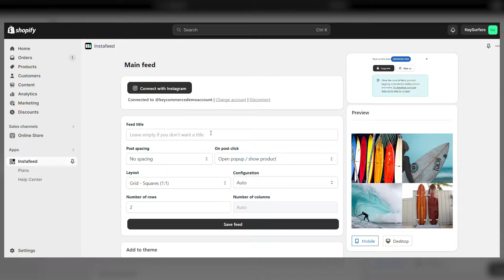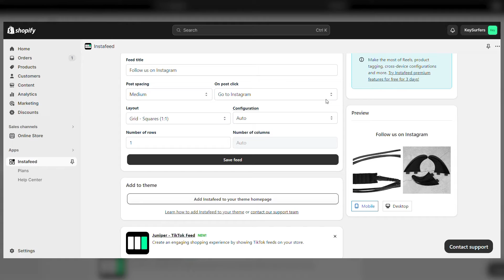How to Create a Shopify Instagram Feed for FREE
Need help scaling your store with Google Ads? Our expert team can build, optimize, and scale your campaigns for you.

Prefer to do it yourself with support? Join our live support calls + courses inside KeyCom Academy

In this video, you’ll learn how to create a free Instagram feed on your Shopify store and add it to the homepage. Follow these simple steps to boost your visibility and engage with customers.

Here’s how you can easily create a free Instagram feed on your Shopify store:
Step 1: Find and Install the Instafeed App on the Shopify App Store
Step 2: Connect with your Instagram account
Step 3: Customize your feed
Step 4: Go to the Instafeed app
Step 5: Click ‘Add Instafeed to your theme homepage’
Step 6: Click ‘SAVE’.

Chapters:
00:00 Intro
00:10 Instafeed on Shopify App Store
00:20 Connect with Instagram
00:30 Customize the feed
00:55 Add Instagram feed to homepage
01:21 Save your theme

KeyCommerce helps online stores grow using Google Ads.